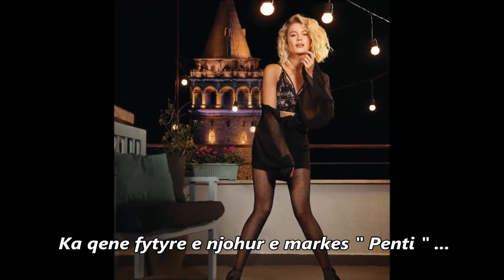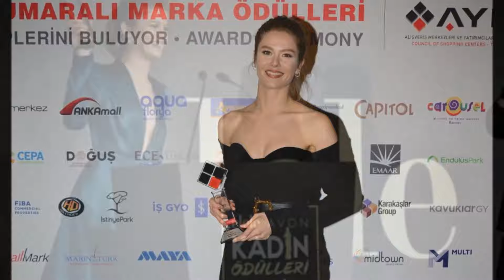Biografia e Burcu Biricik